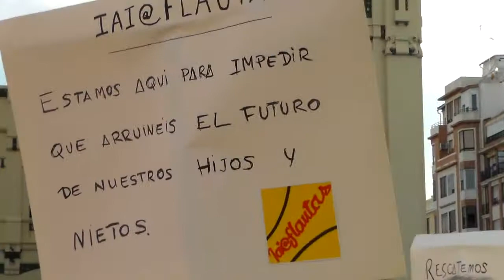Vesprada de protestes a València - 31/05/12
Vesprada de protestes a València:

Manifestació de l'EMT.
Concentració front a delegació del govern espanyol per reclamar la llibertat dels detinguts per la vaga del 29M.
Manifestació contra les retallades en els servicis públics.